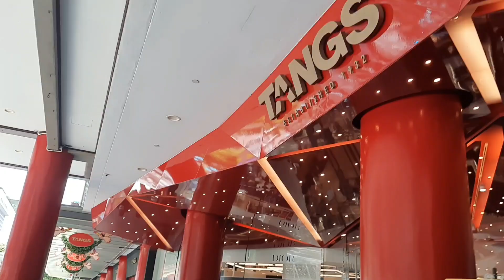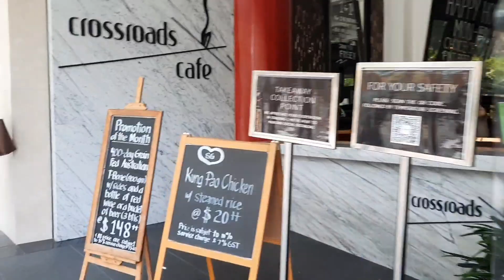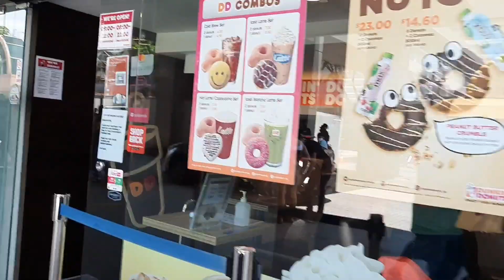GIANT CHRISTMAS TREE 🇸🇬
christmas decor2020#orchardroad2020#ofwsingapore